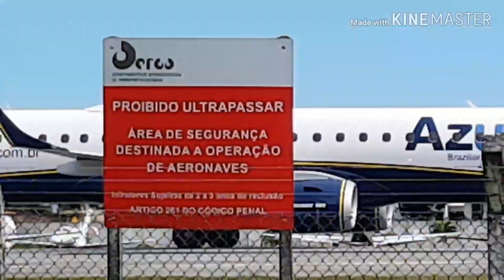Entregas Presenciais - Região Sudeste e Nordeste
Acredite trabalhamos sério

para melhor Atendimento:
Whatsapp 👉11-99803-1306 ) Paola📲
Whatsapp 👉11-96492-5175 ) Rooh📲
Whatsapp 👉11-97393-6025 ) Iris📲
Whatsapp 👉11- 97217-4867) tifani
Atenção ! Caso você queira estar senpre vendo nossas novidades  😍 salve este número do Claudio pôs ele posts muitas fotos no estatos
E chame ele é peça para ele salvar seu contato ! Atenção está função é só para quem compra para revender 👇👇
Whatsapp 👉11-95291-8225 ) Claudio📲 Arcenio